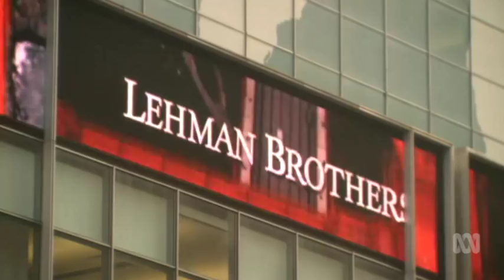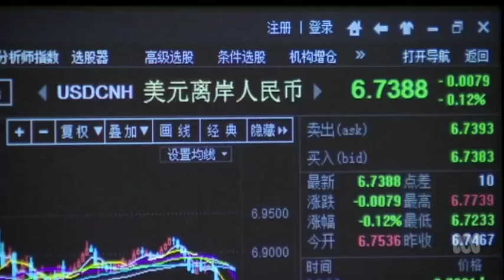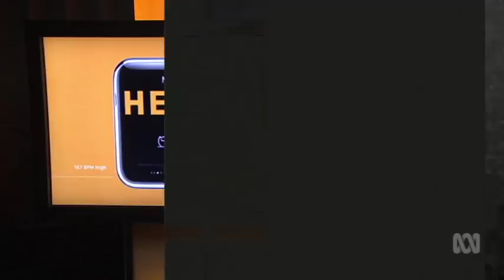Australia's approaching private debt crisis on ABC TV Matter Of Fact with Stan Grant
This was a very good panel discussion, prompted both by the private debt data for Australia, and Stan Grant's review of and commentary on my book "Can we avoid another financial crisis?", which notes that Australia is one of the countries that I expect to have a debt crisis in the next 1-2 years.

The video is not available to viewers outside Australia, so I'm making it available here. If it later is available via an ABC channel, I'll happily delete it from here.

The discussion starts 6 minutes and 12 seconds into this video.